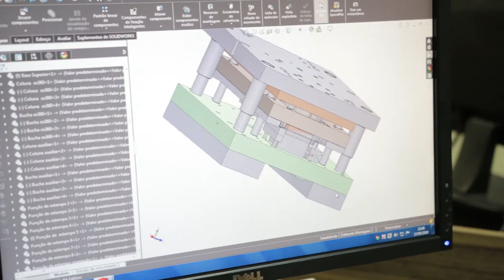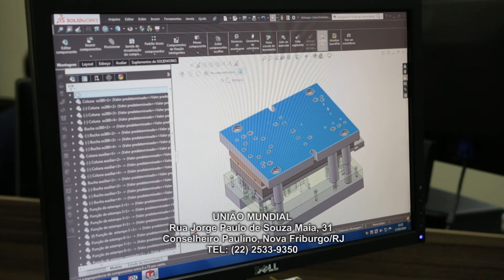UNIÃO MUNDIAL, NOVA FRIBURGO/RJ, EMPRESÁRIOS DE SUCESSO